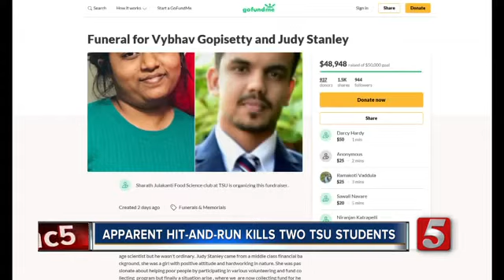Fundraiser hopes to send bodies of TSU students killed in hit-and-run to their families in India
Thousands of miles away, two families are in mourning after a Thanksgiving hit-and-run in Nashville claimed the lives of two Tennessee State University students.